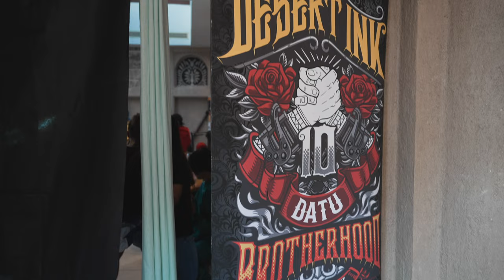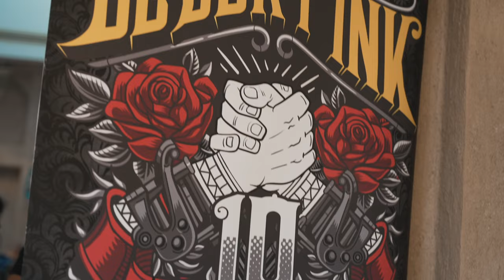DESERT INK 10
S04 EP03

THANKS SO MUCH FOR THE SUPPORT GUYS

EDITED BY: KWAROG

GEARS:
SONY FX3
Sony a6400
Sony a6600
macbook pro
ipad pro
brother PJ-623
epson printers

LENSES:
Sony 35mm macro
sony 10-18mm

TATTOO PRODUCTS I NORMALLY USE:

fkirons flux
FKIRONS EXO
world famous ink
intenze
starbrite ink
eternal ink
dynamic ink
electrum stencil
unistar

fluidde
kwarog music